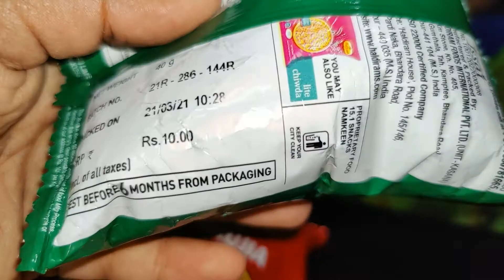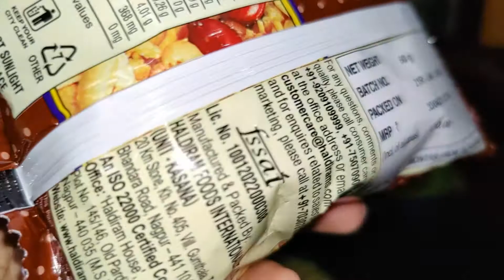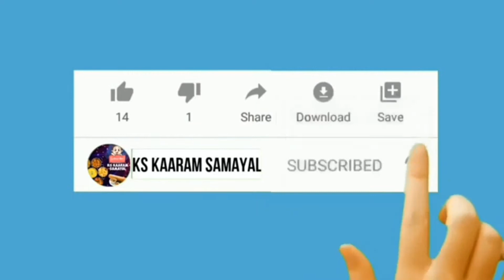🔴Haldiram's Snacks Unboxing in Tamil /🔴 World's Best Snacks / 🔴Quality Quantity No 1🔴